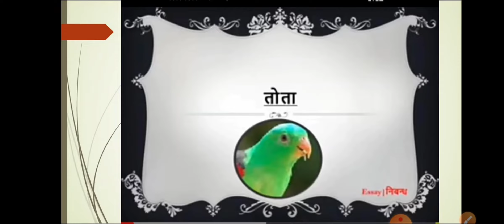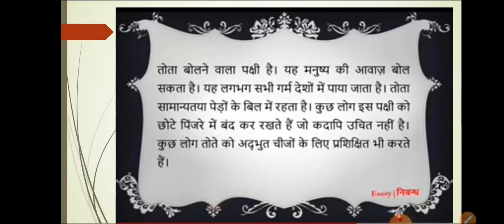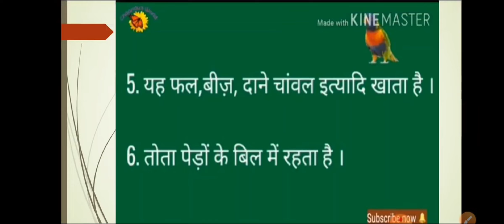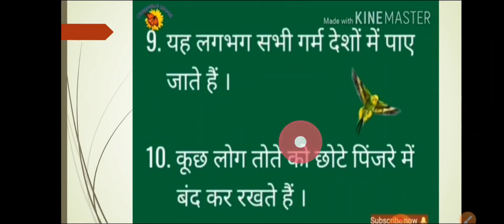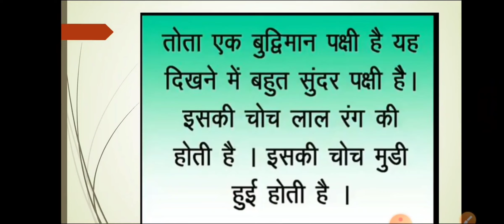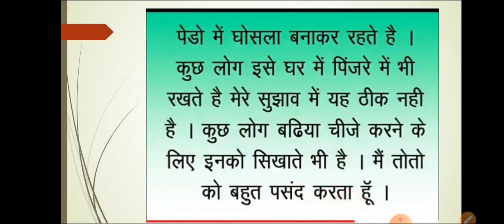Topic- तोता निबंध revision Sub- Hindi Std-II